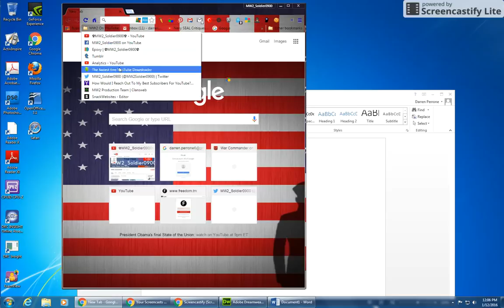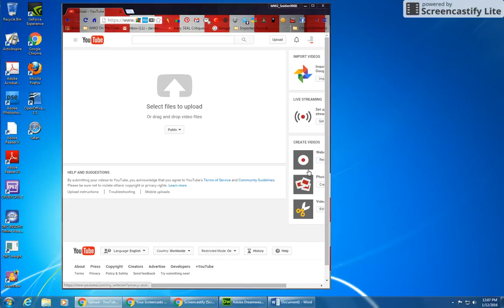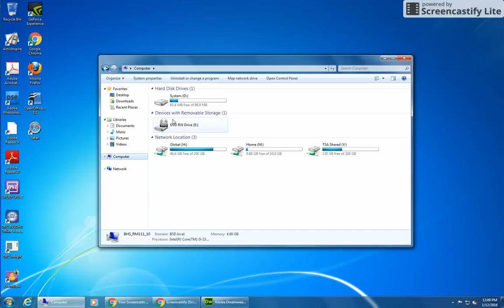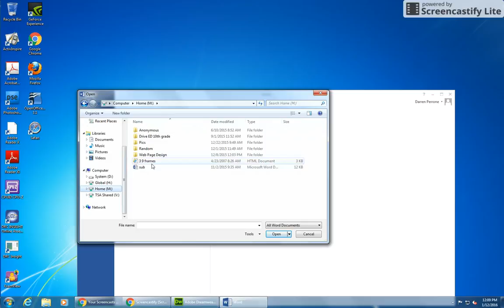How To UpLoad My Videos :☢MW2_Soldier0900☢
Channel Links/ Social Media's

These are gaming glasses that help you eyes from bad uav glares in you TV and PC